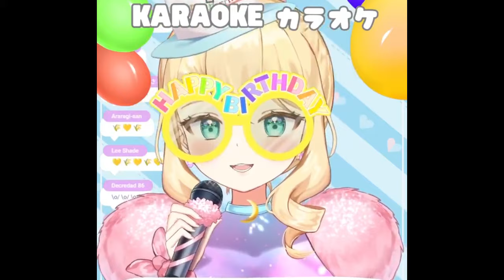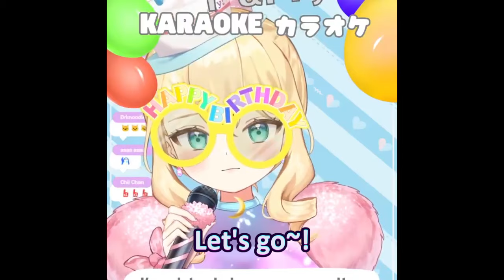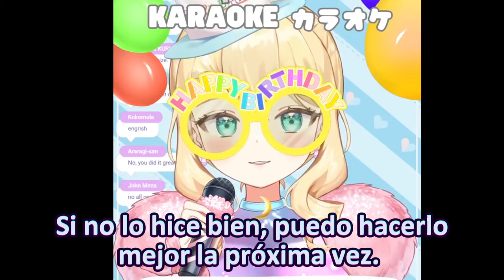Milky Queen intenta cantar "Chipichipi Chapachapa" completo en español